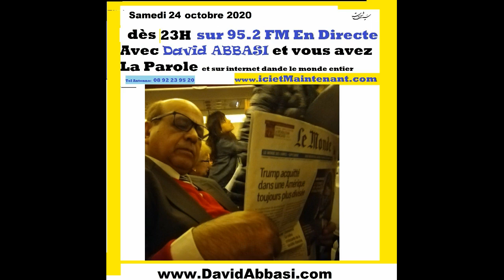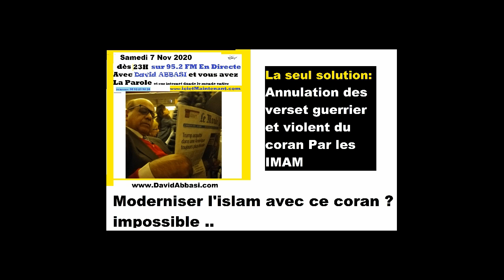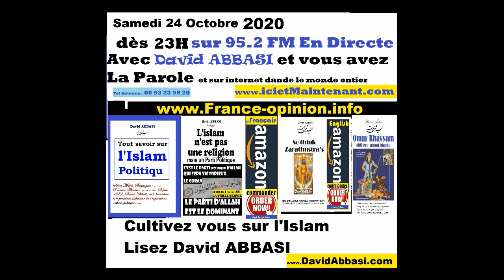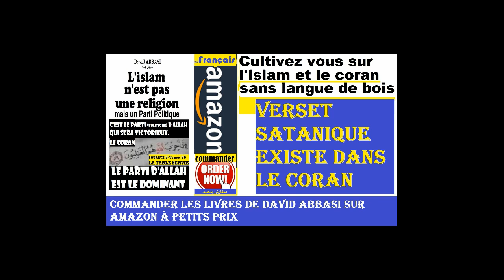Si les Versets sataniques existent bien dans le coran